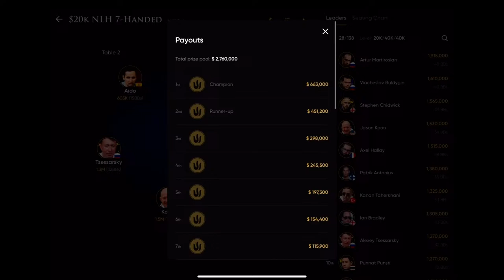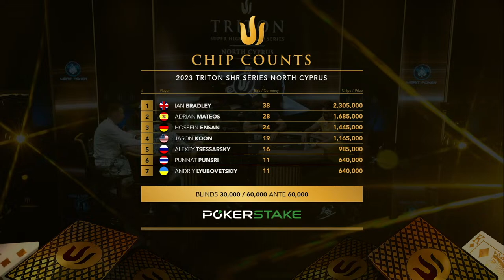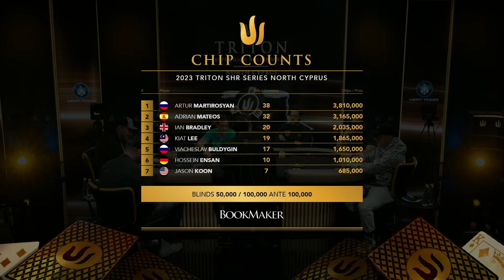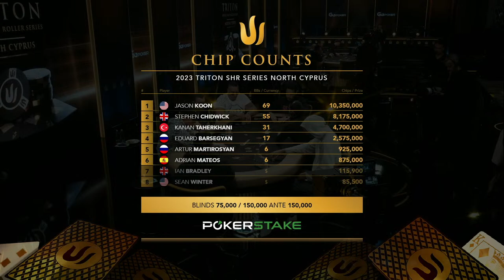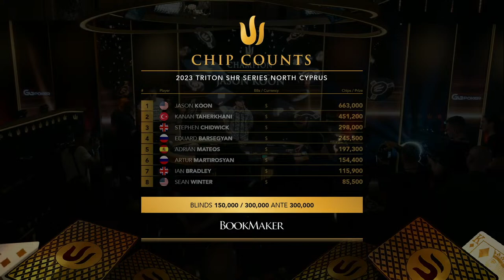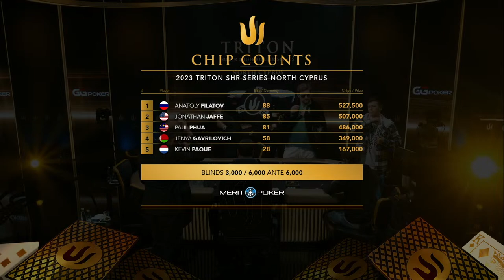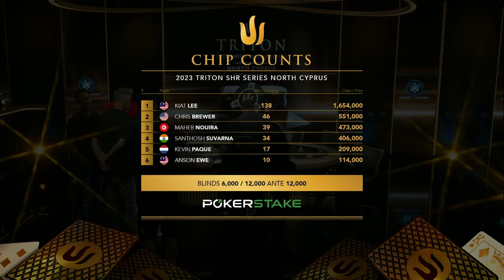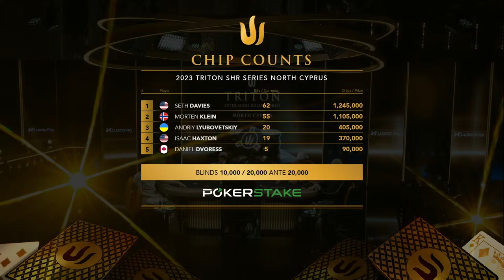Triton Poker Series Cyprus 2023 - Event #2 $20,000 NLH 7-Handed - Day 2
🔱 Triton Poker Super High Roller Series North Cyprus 2023

📅 Event #2 $20,000 NLH 7-Handed - Day 2

📌 Location:  Merit Royal Diamond Hotel - Kyrenia, North Cyprus

► GTO WIZARD
GTO Wizard is the #1 app for poker players that helps you to learn GTO and analyze your game.